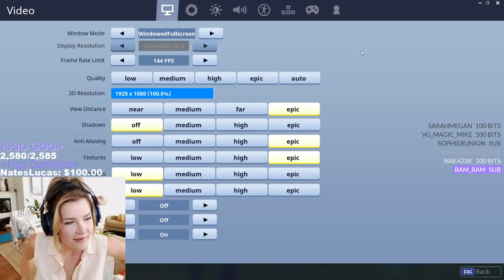ALMOST CHOKED THIS EASY WIN! Fortnite Battle Royale Gameplay KittyPlays